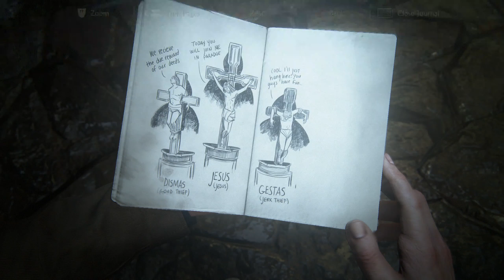Uncharted 4 A Thief's End - Part 13 PS4 Playthrough [HD]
Set 3 years after the events of Uncharted 3, Nathan Drake has apparently left the world of fortune hunting behind. However, it doesn’t take long for adventure to come calling when Drake’s brother, Sam, re-emerges asking for his help to save his own life and offering an adventure Drake cannot resist. On the hunt for Captain Henry Avery’s long-lost treasure, Sam and Drake embark on a journey to find Libertalia, the pirate utopia deep in the forests of Madagascar. Uncharted 4: A Thief’s End takes players around the globe, through jungle isles, urban cities and snow-capped peaks on the search for Avery’s fortune.